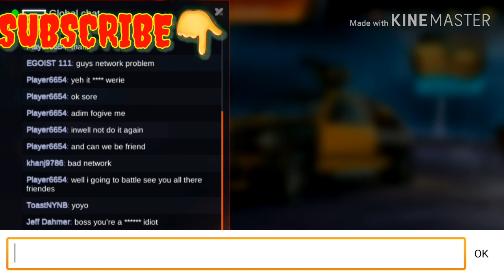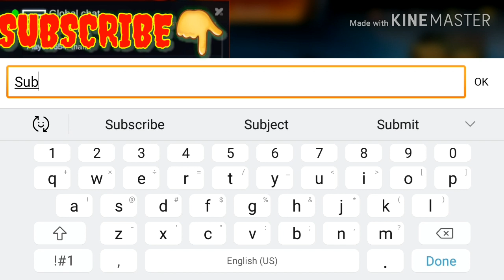MEDAL MADNESS | EPISODE 1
Searching the enternet for fun games to play and I finally come across this fun looking game,I play it and so far I'm undefeated.